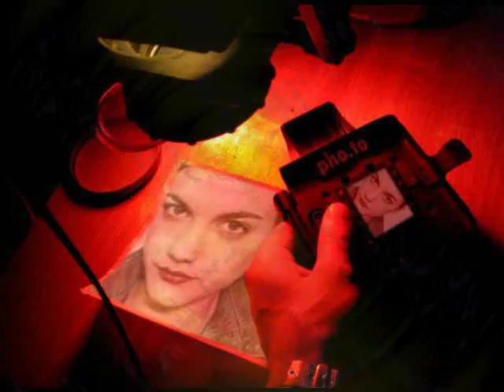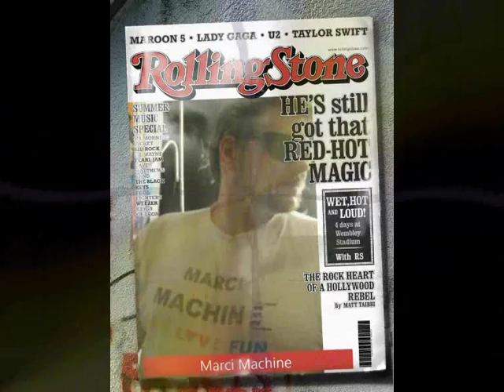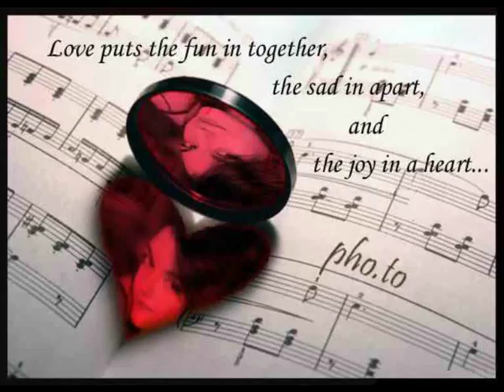Déborah Révy (Marci Machine´s Deep DESIRE Remix)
This Video is dedicated to the amazing french Actress,Deborah Revy.
Cette Video est dediee a l'actrice francaise Deborah Revy.
This Video contains 1 Sound Sample from the Motion Picture "Q" ( Desire ) by Laurent Bouhnik.With Déborah Révy, Hélène Zimmer, Gowan Didi, Johnny Amaro, Johan Libéreau.